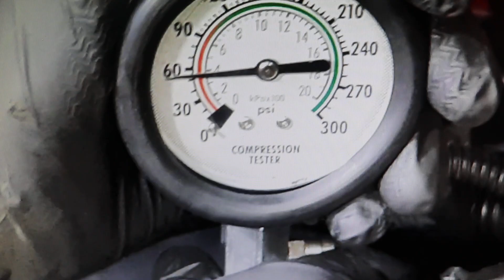Pruebas SENCILLAS para comprobar el ESTADO del motor, vapores de aceite, compresión, válvula PCV,..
Estas pruebas sirven para comprobar el estado del motor, si hay problemas de compresión en los cilindros, o en la válvula PCV, en cuyo caso parte de los gases producidos en la cámara de combustión bajarían al cárter.